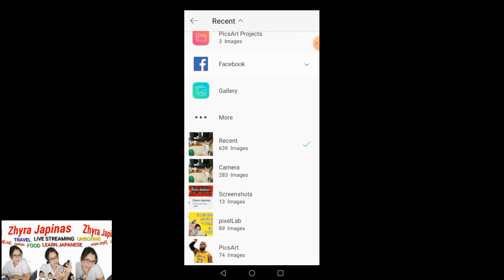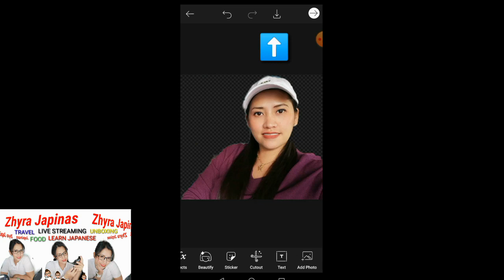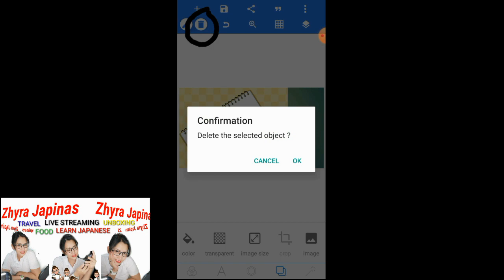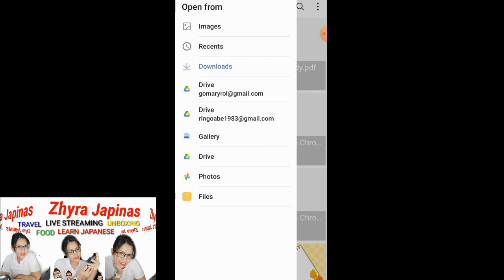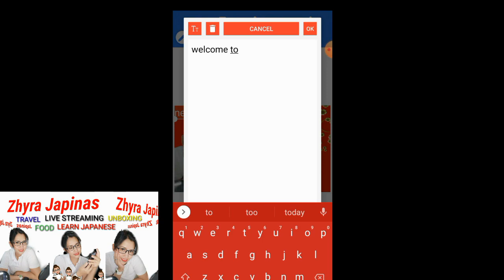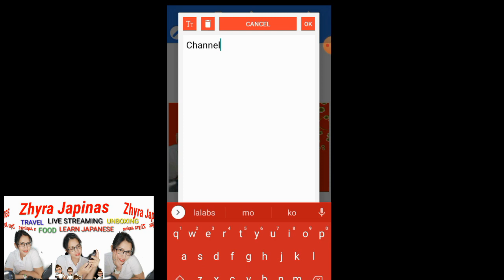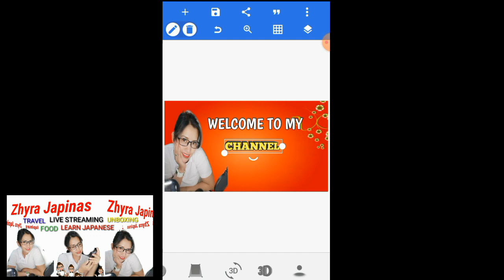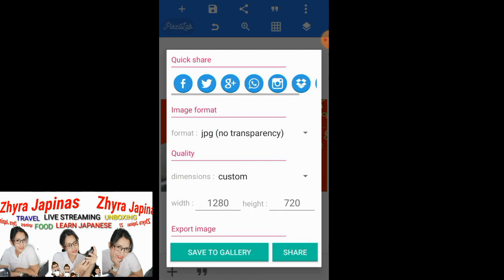Paano Gumawa ng Thumbnail sa YouTube | Step by Step Tutorial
Ibahagi ko po Ang aking nalaman sa pag gawa Ng thumbnail sa YouTube

The Apps that I've used (you can install in on Playstore for FREE

PicsArt
PixelLab